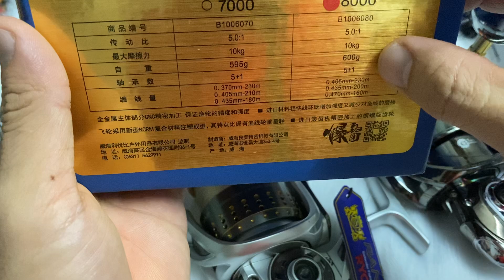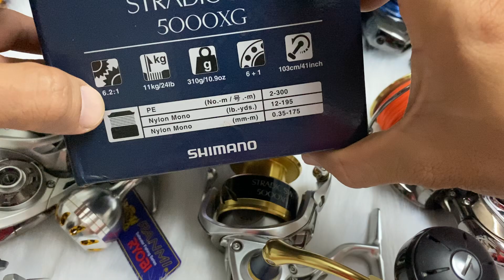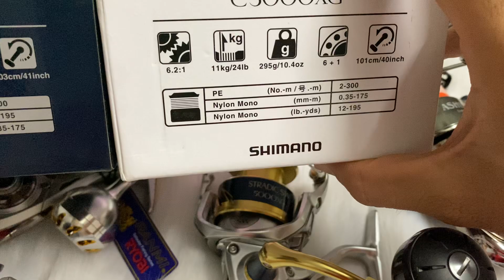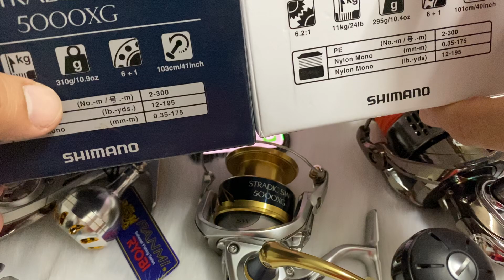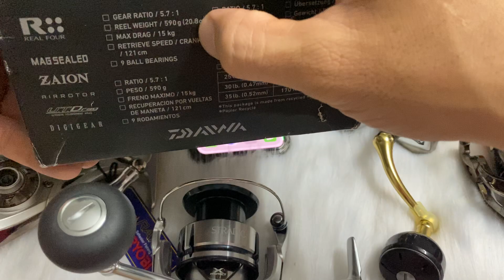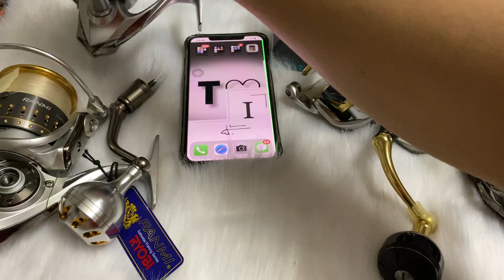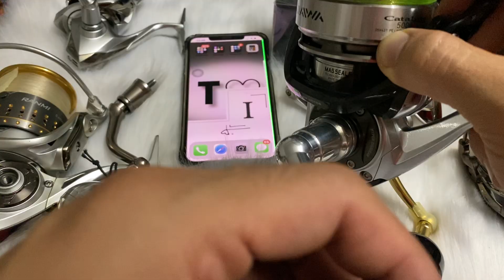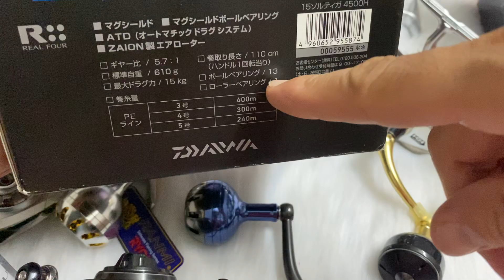( CH ) 0966652715 - thanh lý 14/7/2023 daiwa saltiga 4500h fullbox - daiwa catalina 5000h fullbox ..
# Cảm ơn tất cả ae đã xem hết clip .
# Hàng nhận được  kiểm tra trước khi thanh toán .
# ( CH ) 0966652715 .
# DC : 975 trần hưng đạo - phường 5- quận 5 - ho chi minh